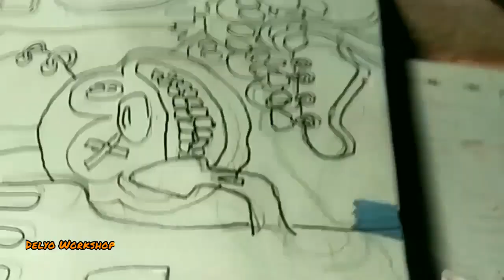How to custom a Guitar | Repaint | Doodle